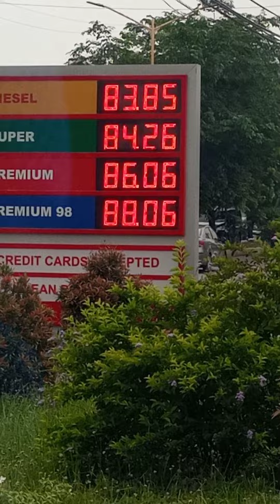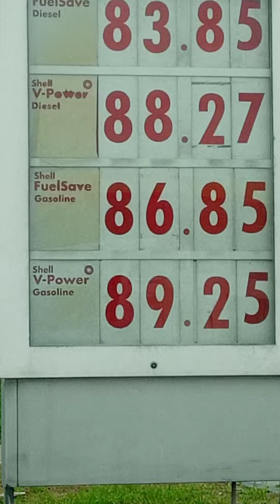Students Vs Gas Station Pataasan nga Kayo Grades vs.Price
Grabe na talaga ang nangyayari sa bansa natin..halos lahat ng bilihin tumataas na..pero yun iba bumababa pa ..
Grades ng student vs.Gas station